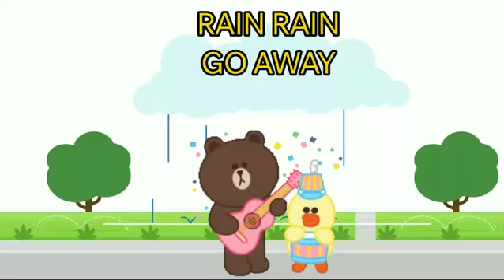RAIN RAIN GO AWAY -3D ANIMATED ENGLISH NURSERY RHYMES FOR KIDS